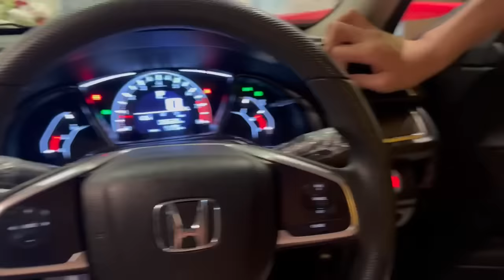Alhamdulillah new car agyi | sitara yaseen new vlog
Alhamdulillah new car agyi
Daily vlog
Sitara Yaseen
Family vlog
Sitara Yaseen Ramadan vlog
New car vlog
Black new car